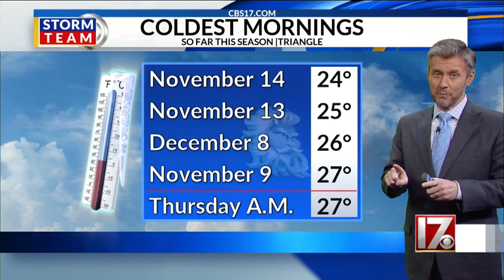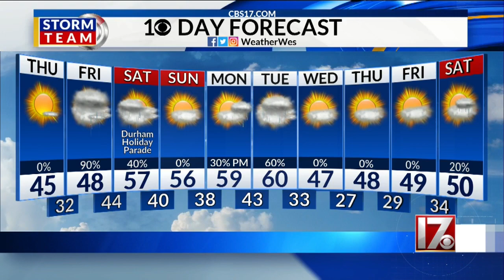Wes Hohenstein's 11 p.m. forecast